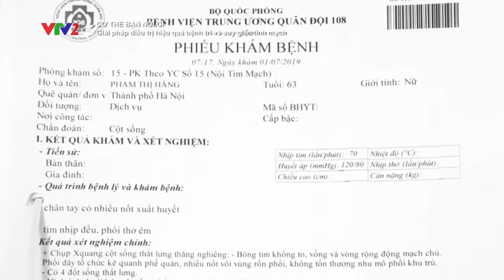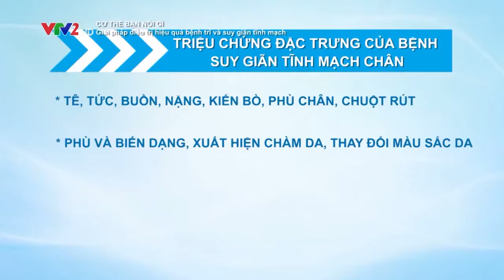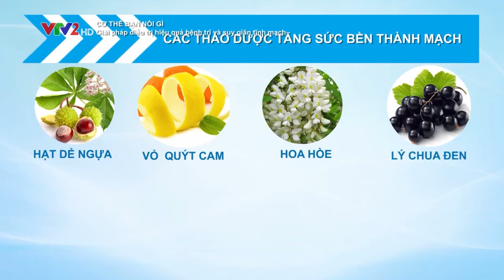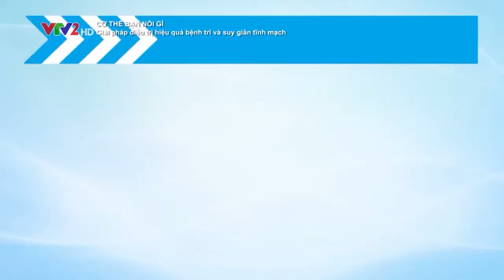BoniVein - Giải pháp điều trị hiệu quả bệnh trĩ và suy giãn tĩnh mạch.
Tư vấn miễn cước: 18001044
Chương trình Cơ thể bạn nói gì với chủ đề : "Giải pháp điều trị hiệu quả bệnh trĩ và suy giãn tĩnh mạch" -  được phát sóng vào 18h thứ 3 và thứ 6 hàng tuần trên VTV2.
Chuyên gia của chương trình:
BS CK II Hoàng Đình Lân, Nguyên trưởng khoa Ngoại, bệnh viện Y học cổ truyền TW
BoniVein - Sản phẩm của Canada và Mỹ
Thành phần BoniVein:  100% thảo dược gồm:
Vitamin C 100mg
Diosmin 150mg
Hesperidin Complex 50mg
Rutin 50mg
Horse chestnut ext. SE 20% AESCIN (Hạt dẻ ngựa) 50mg
Black currant ext 10:1 (Lý chua đen) 3mg
Grape seed ext. 95% (hạt nho) 25mg
Ginkgo Biloba 24/6 (Bạch quả) 30mg
Pine bark ext. 95% (Vỏ thông) 25mg
Butcher's broom SE 10% RUSCOGENINS .30mg

Công dụng BoniVein:
- Giúp tăng sức bền tĩnh mạch, giảm phồng tĩnh mạch, giảm đau chân, nặng chân, tê bì chân, giảm sưng phù chân.
-Giúp phòng ngừa bệnh trĩ, giảm các triệu chứng của bệnh trĩ ( chảy máu, sa búi trĩ, đau rát, ngứa,…) và giảm biến chứng của bệnh trĩ ( sa trực tràng, viêm nứt hậu môn…)

Hướng dẫn sử dụng BoniVein:
Để sản phẩm BoniVein phát huy được hiệu quả nhất, người bệnh nên tuân thủ đúng liều lượng, liệu trình cụ thể như sau:

• Ngày uống 4-6 viên, chia 2 lần
• Liệu trình sử dụng từ 3-6 tháng

Nhà sản xuất: BoniVein được sản xuất tại hệ thống nhà máy Viva Pharmaceutical Inc - Canada và nhà máy J&E International - Mỹ thuộc tập đoàn đa quốc gia Viva Nutraceuticals – tập đoàn sản xuất Dược phẩm, thực phẩm chức năng uy tín hàng đầu thế giới.